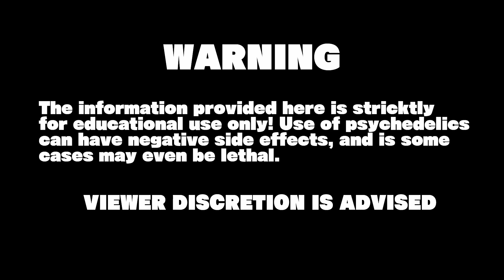PSYCHEDELIC MACHINE ELVES drop in to visit Peter Hedron | 434 INTERVIEW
Psychedelic machine elves drop in to visit Peter Hedron on a regular basis. In this episode we interview Peter Hedron the creator of the 434 YouTube channel that tries to interpret the messages of the machine elves, which come from psychedelic experiences. Peter does his best to  pass on his new found understandings in a clear and systematic way. ENJOY THIS INTERVIEW 😲🙏😁